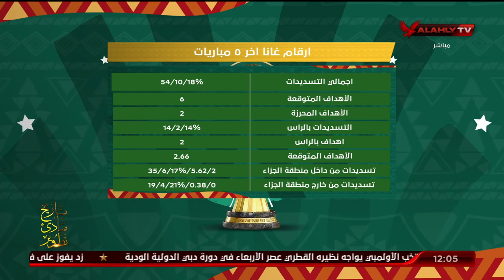اللقاء الكامل | محمد الباز ومحمد مصطفي المحللين الفنيين | البيت الكبير 16-1-20024